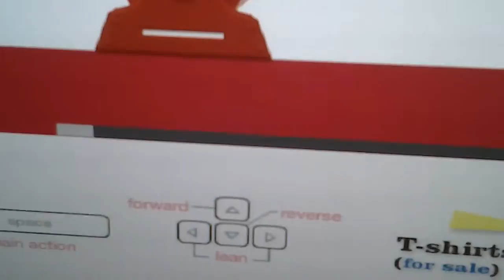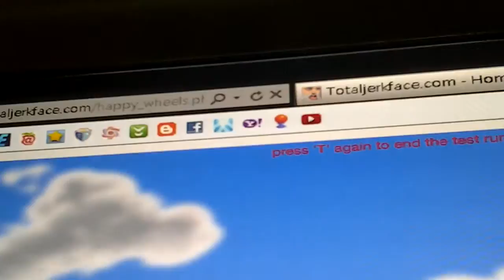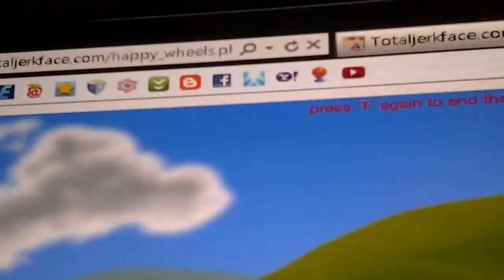Happy wlees: cannon world